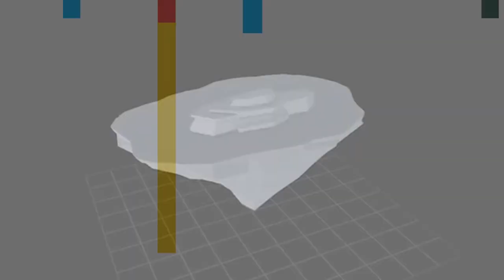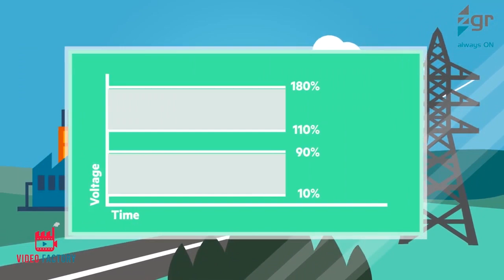IMPORTANCE & APPLICATIONS OF MATHEMATICS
This video talks about the importance and contribution of Mathematics in our daily lives and activities. It revolves from basic counting, to finance, transportation, communication, construction, technologies and even in the environment.
This video is one of the outputs made by my students in Mathematics in the Modern World. They are first year BS in Civil Engineering Students.  Learning Math is fun! Enjoy.

Hi there! My contents include outdoor adventures, travel & lifestyle, food, sports, events and hosting, and educational and math  tutorials.